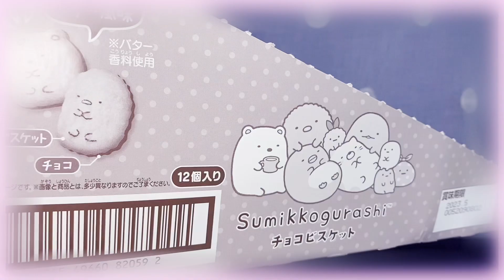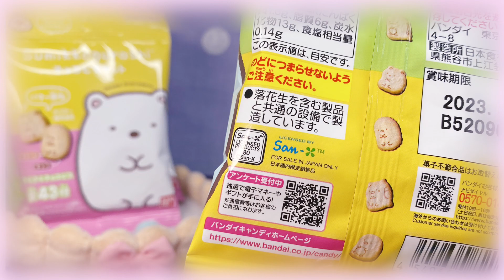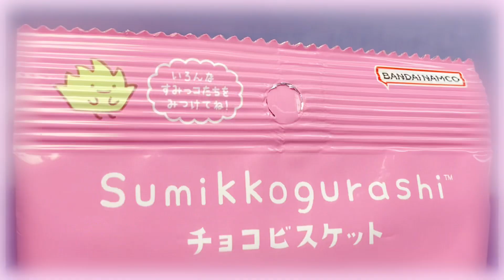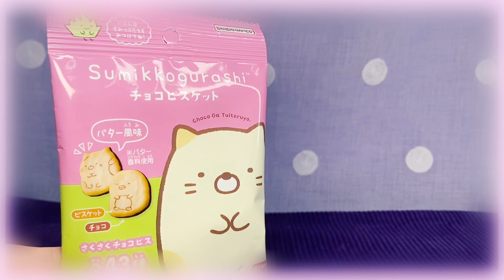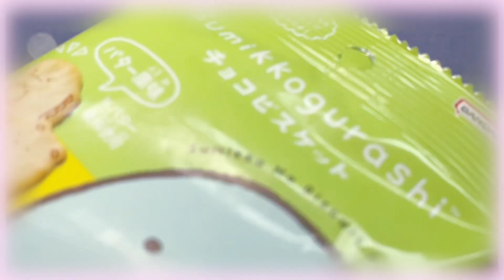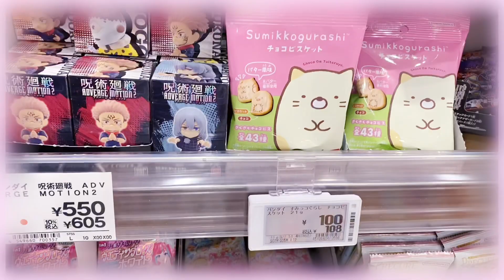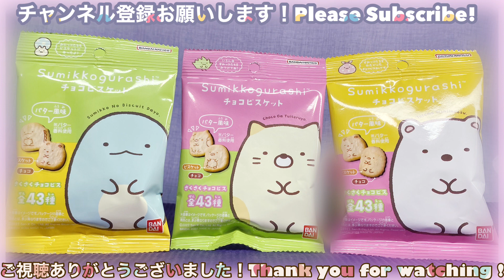【新発売♥開封】全種コンプできるか⁉️コラボ バンダイ すみっコぐらし チョコビスケット♥安いし美味しいし大満足です